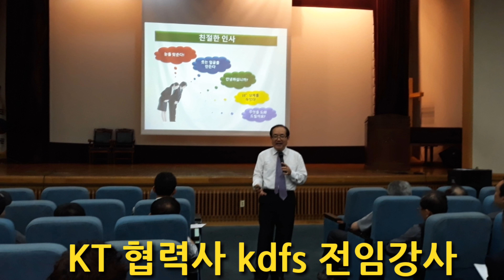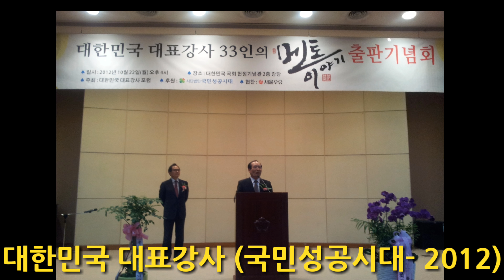이덕신 교수 소개 영상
이덕신 교수를 소개하는 영상입니다 - 2019